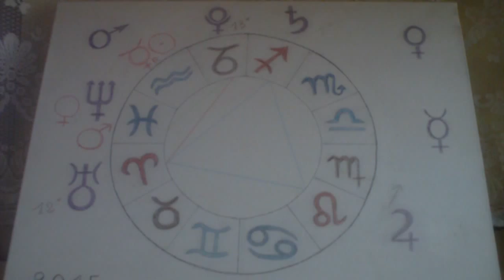Horoscope Février 2015 Scorpion